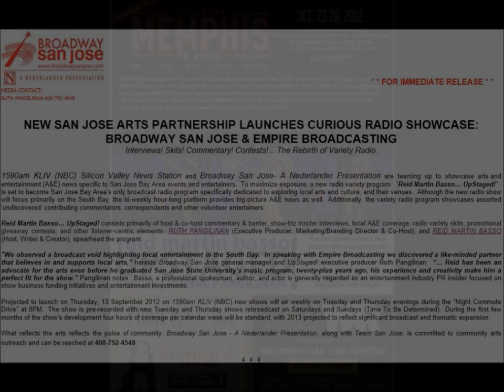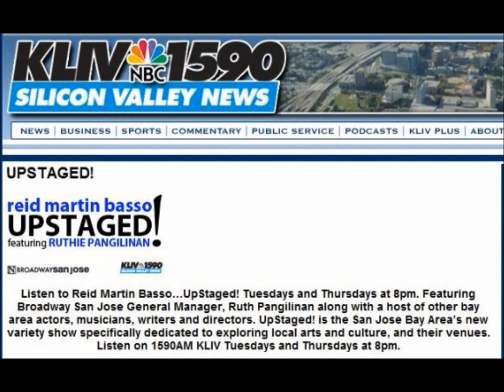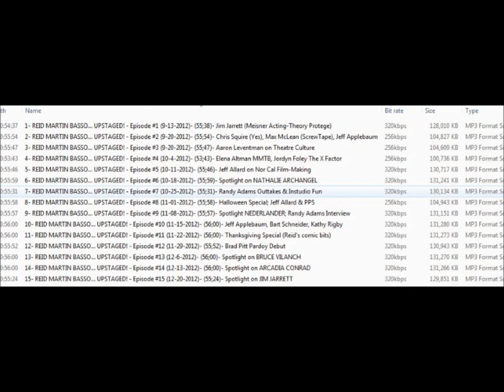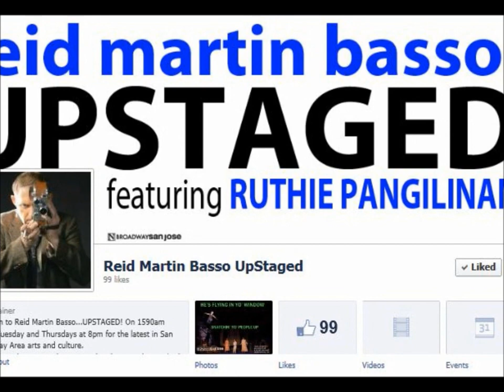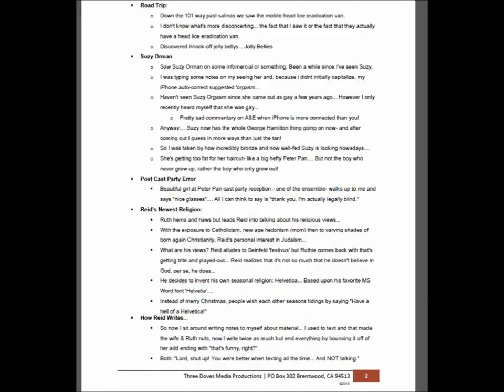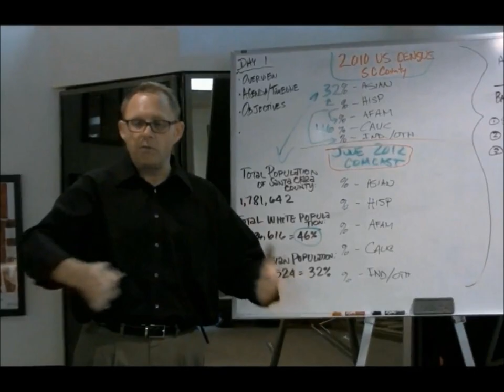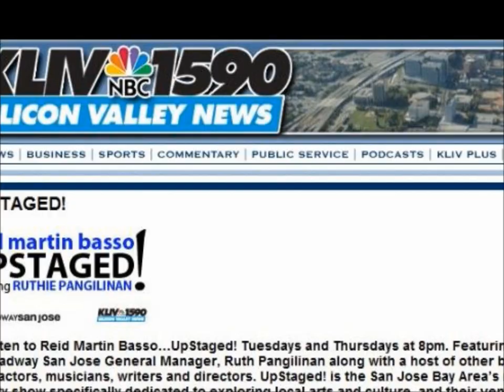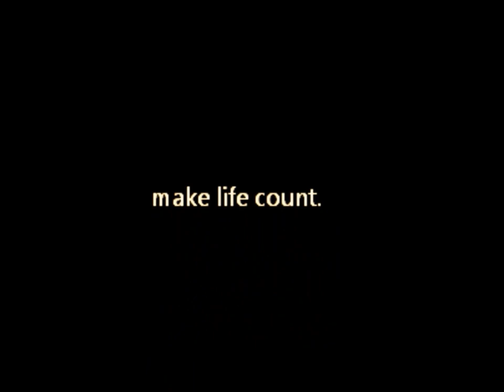UPSTAGED! THE RADIO SHOW- Episode 1 (2012)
[*** NOTE: Original 2012 Pilot Season Full Radio Episode here. ***]

THE PILOT EPISODE - Episode 1-01
- - Original Air Date: 13 September 2012

~SHOW HIGHLIGHTS~
* REID announces he is going to be running for President via a very limited Presidential write-in campaign, the scope and definitions of which not even he understands.

* REID and RUTH get into a heated on-air debate GREG KLEINSCHMIDT's review of "MIDNIGHT COWBOY" (1969) and executive producer Ruth's decision to 'bleep' what she believes is now "The New 'F Word'..."

* JIM JARRETT, founder of The Meisner School of Acting sits down for an interview and talks about the effects of 9/11 on the theatre world, as well as other topics.

Also...
* NATHALIE ARCHANGEL's "TV Fever"
* GREG KLEINSCHMIDT's 'Movies With Greg' & 'Classic Movies With Greg'
* JAVIER IDEAMI's 'The Creative Minute' gives a 1-minute How to Sing Lesson!
* DAVID WATTS' 'The Way It Is' looks at  the way things are through his own style of beat and slam free verse.

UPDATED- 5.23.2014